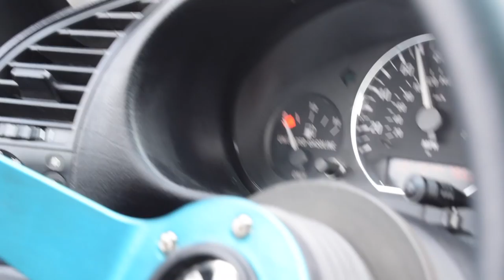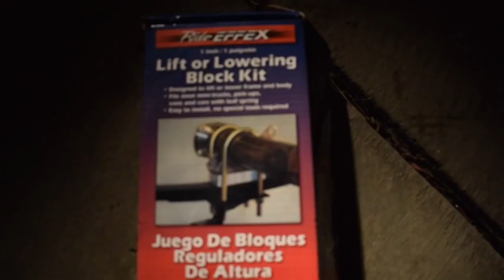Its Been a Minute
Hey what's going on guys, we're back with another video. In today's video, we meet up with an old friend and install some lowering blocks on the mini truck. We’re trying to get into making some better quality videos for you guys but that takes time lol. Hope you guys like this and let us know what you think. Thank you guys for watching today's video and we appreciate all the love and support we've been getting recently.